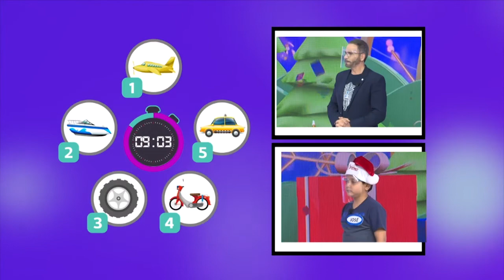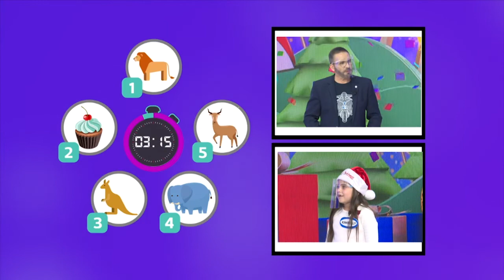¡Esto será un desafío "Fuera De Serie"!